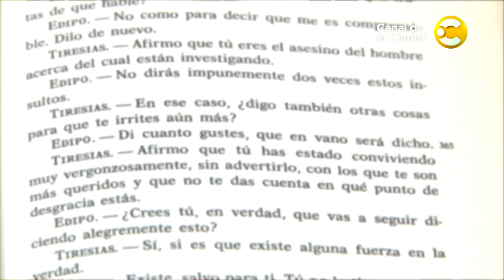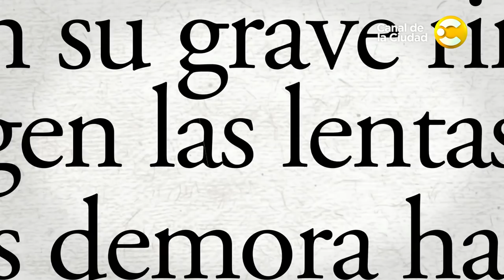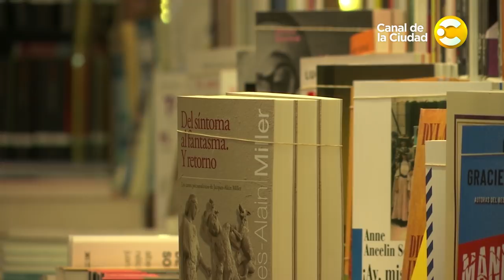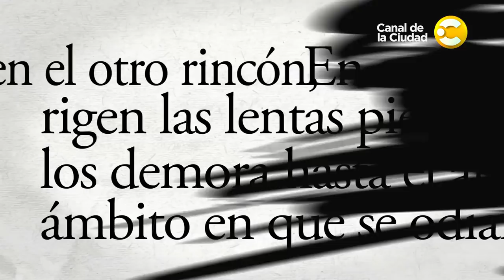"El policial": Charla con Claudia Piñeiro y Juan Sasturain en Campo de Batalla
El Policial. Guebel se plantea una hipótesis sobre el origen del género que escribe con sangre. Junto a sus invitados indaga el camino largo y sinuoso desde Sófocles a Wallander. La influencia del periodismo, la creación del lector y la construcción del personaje infaltable: el investigador. El contexto como generador de sentido y la influencia de las series en la creación de nuevos imaginarios. Y eso no es todo: Una entrevista a Carlos Zanón, el escritor catalán que muy pronto ofrecerá nuevas aventuras al mítico Pepe Carvalho (inactivo desde la muerte de su creador Manuel Vázquez Montalbán) comparte el desafío de recrear un personaje por encargo y tomando prestado las marcas de un autor que creo un universo al que miles de fanáticos en todo el mundo sacaron su boleto de ida y apostaron su fidelidad. Y en tren de viajes, Zanón presenta su novela Taxi, una historia urbana, bella y melancólica inspirada en "su abuela asesina", un personaje real que le dejó, sin proponerselo, una perla creativa.